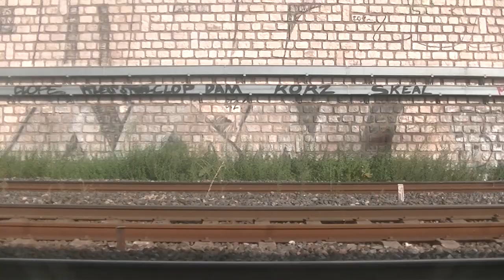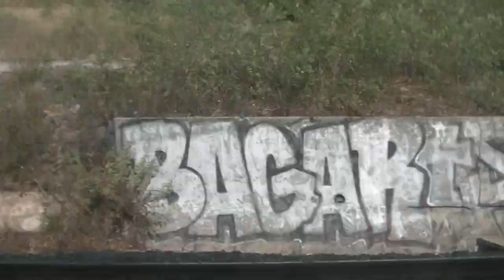Ismaël Dans les Transports 178 Départ de Marseille Saint-Charles Ouigo 7829 Dasye 780 (01/09/2019)